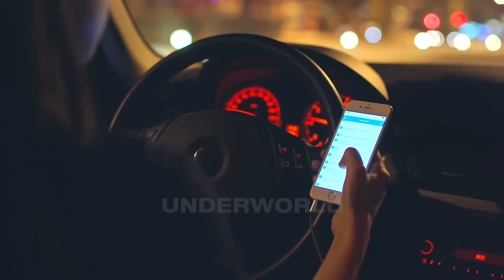10 Incredible Road Moments Caught on Camera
10 Incredible Road Moments Caught on Camera